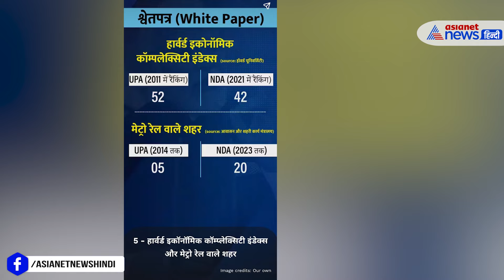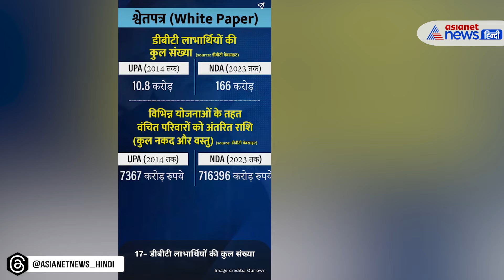BJP के श्वेतपत्र में कांग्रेस EXPOSE, देखें UPA vs NDA का चौंकाने वाला डाटा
वित्त मंत्री निर्मला सीतारमण ने गुरुवार को संसद में श्वेत पत्र पेश किया। इस पर 9 फरवरी को चर्चा होगी। 59 पेज के इस श्वेत पत्र में BJP ने कांग्रेस को एक्सपोज कर दिया है। इसमें बताया है कि UPA सरकार के 10 साल में इकोनॉमी को कैसे नुकसान उठाना पड़ा।